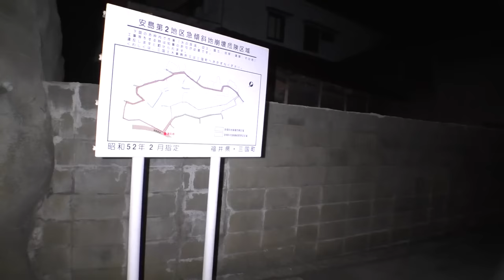【心霊探訪】 雄島トンネル 【心霊現象を追い求める男】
※再生リストからご覧頂くと観やすいと思います。特に携帯の方はこちらの方がいいと思います。
過去の動画等下記リンクに全てまとめております。

2016年5/1
ニコニコ生放送にて第46回。

語られる話は素人の話ではありますが
だからこそ味わえる恐怖があります。
是非その恐怖と笑いをお楽しみください。

◆ニコ生で怖い話凸待ちやってます。
　 その他廃墟等の探索動画も検証等やってます。

◆YouTubeゲームチャンネルもよろしくお願いします。

◆ツイキャス始めました。
　 外配信やってます。